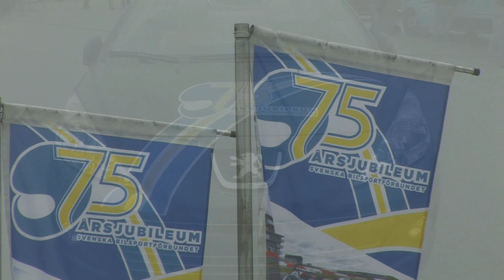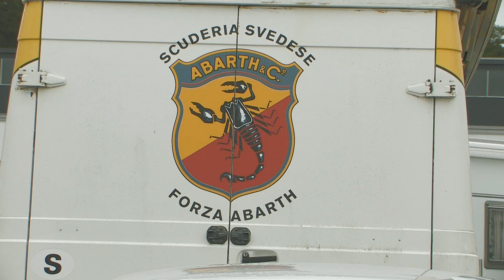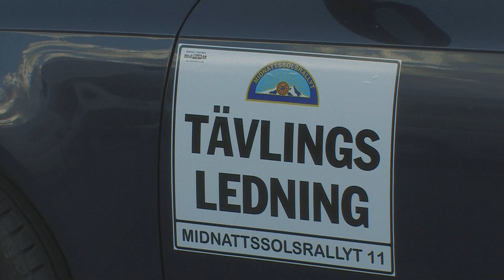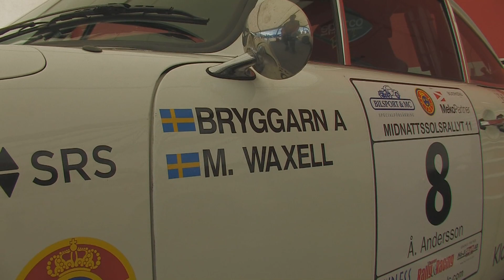Midnattssolsrallyt 2011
Depåbilder från Midnattssolsrallyt 2011. Rocklunda Västerås.